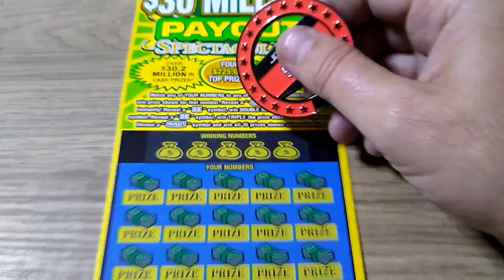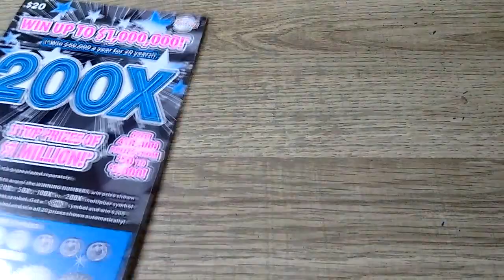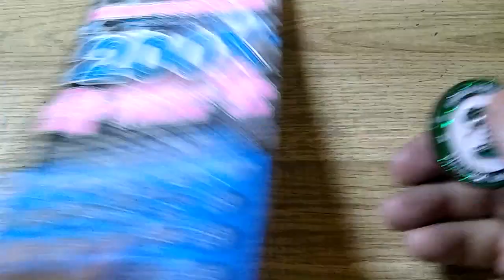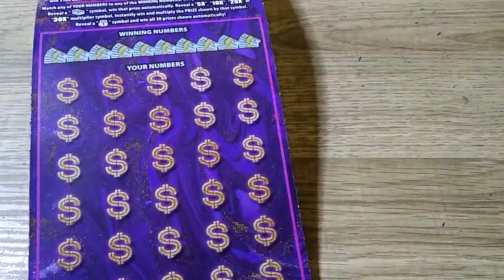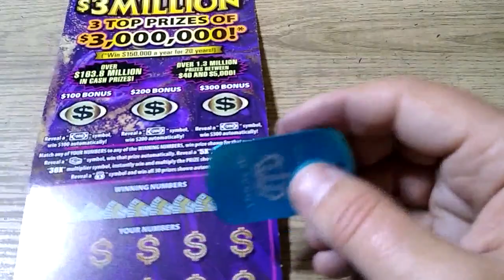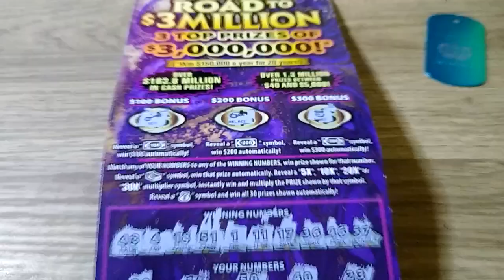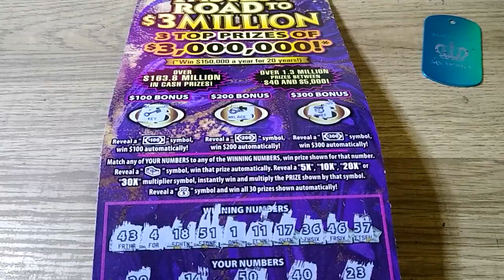Group Mix Roll Over 🤞🍀💰💥🔥💲👏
$10- $30 Million Dollar Payout Spectacular
$20- 200x
$30- Fastest road to a million

I do a new video everyday of scratch off lottery tickets. Please click on the link below and join me on the chase for the jackpot.

$Kyblueneck

I do not promote gambling in anyway!! If you feel like you have a problem please get professional help.